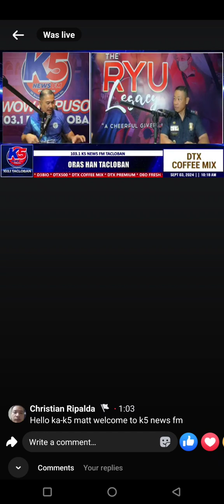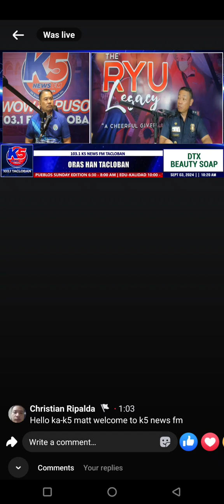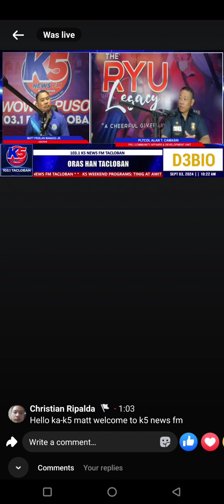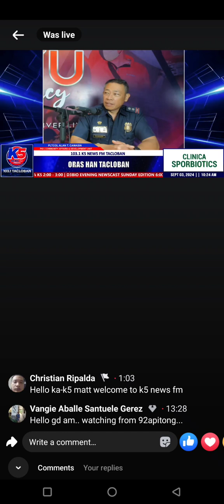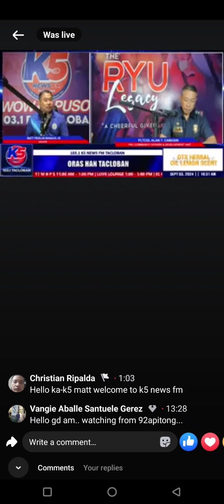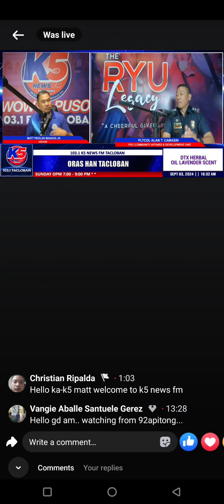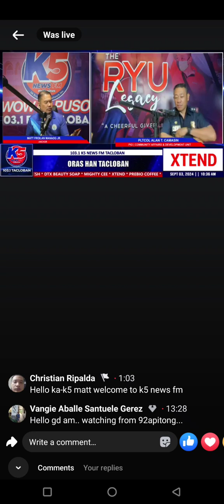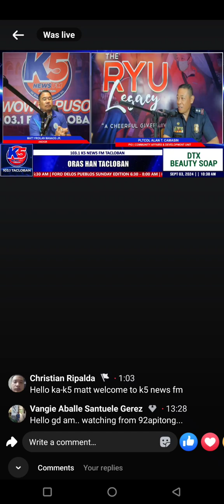Panayam kay LtCol. Allan Camasin, Spokesperson ng TCPO sa Peace and Order ngTacloban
Panayam natin kay Lieutenant Colonel Allan Camasin, Spokesperson ng Tacloban City Police Office under the supervision of PCol. Michael Toto Palermo , TCPO City Director